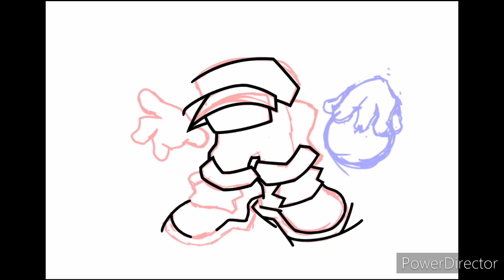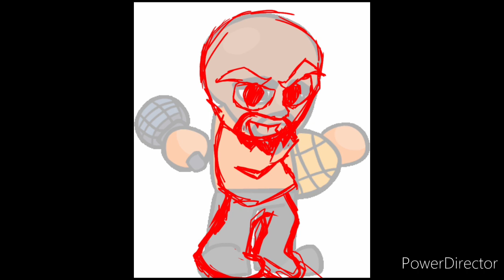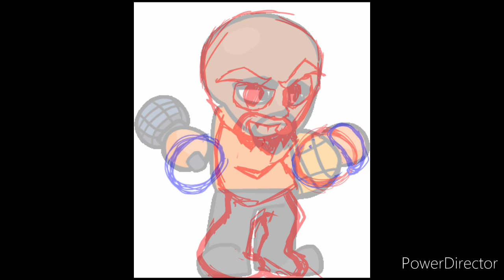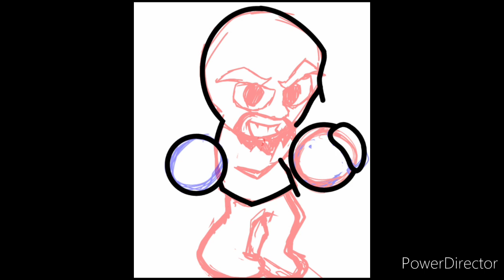FNF Imposter V5 O2 and Matt Fanmade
I loved how this turned out